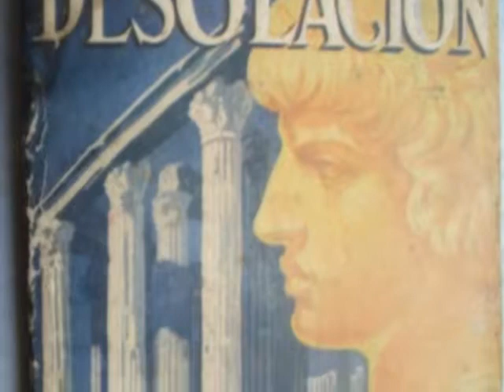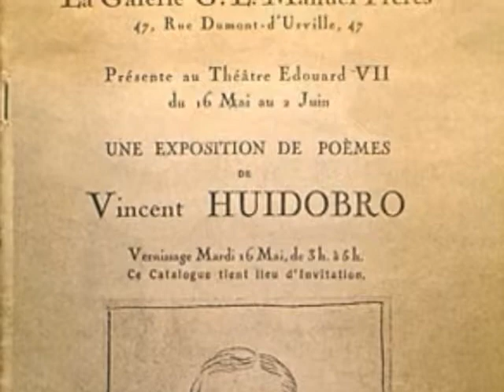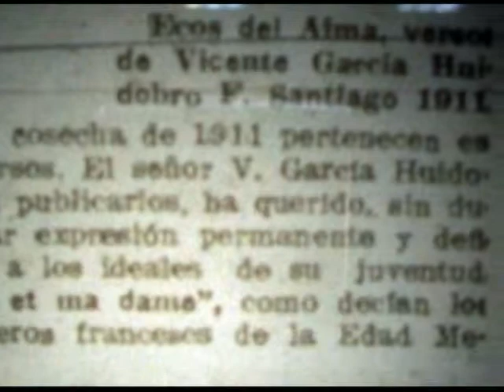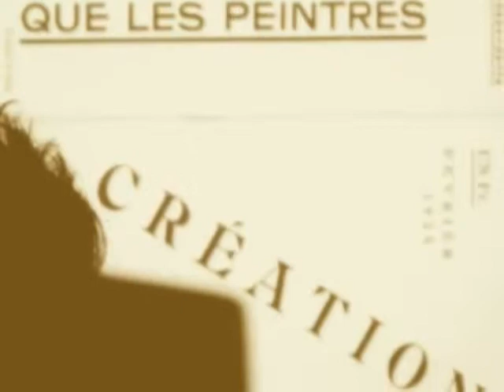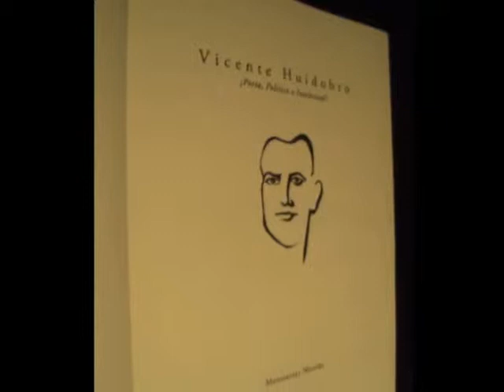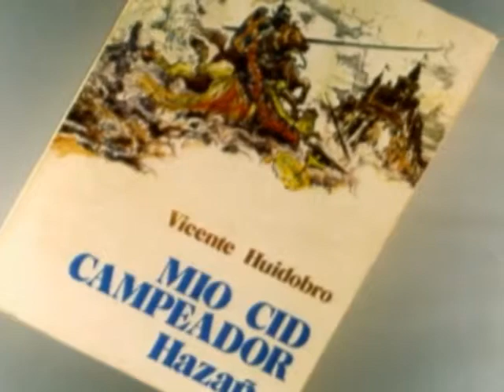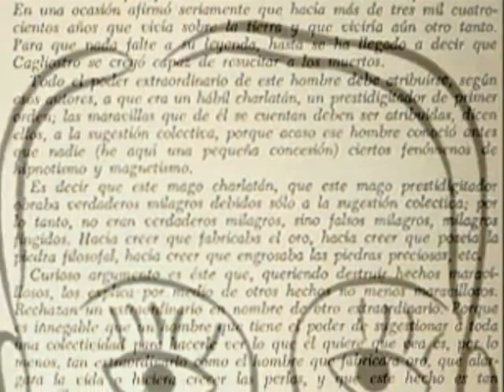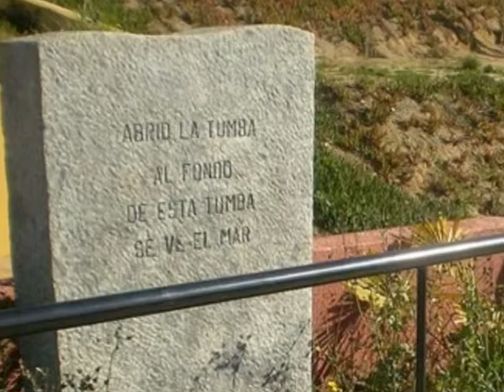04 VICENTE HUIDOBRO antipoeta y mago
Diaporama sobre la vida de Vicente Huidobro con fotografías de época, realizado por el profesor Maximino Fernández Fraile y producido en el Departamento de Medios Educativos de la UMCE.